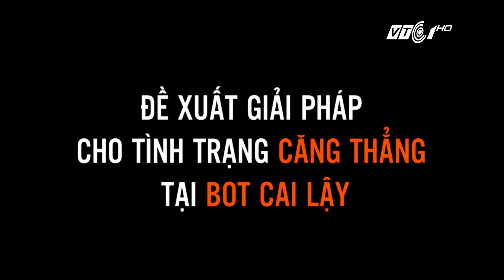Tin nhanh 14h00 ngày 04/12/2017 | VTC1